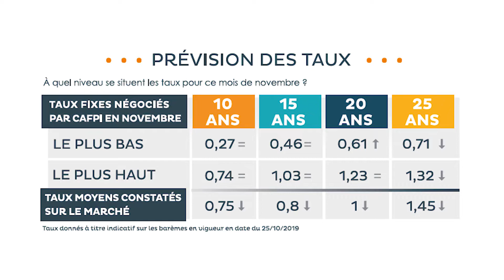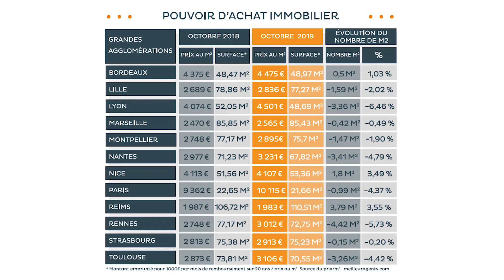Philippe Taboret, Cafpi : "Les taux vont rester durablement bas"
Taux d’intérêt, conditions d’emprunt, évolution des prix, aides à l’accession…le directeur général adjoint de Cafpi nous livre ses analyses.